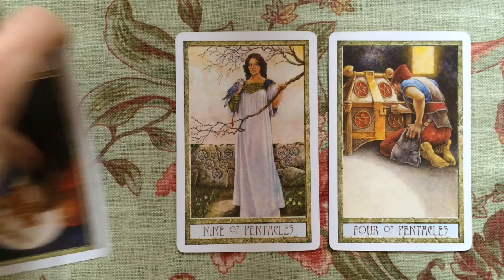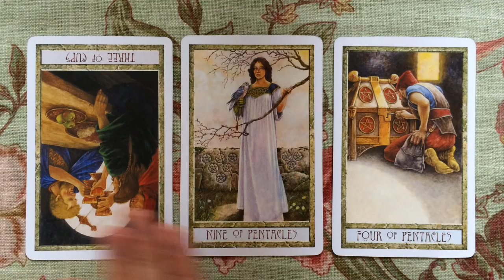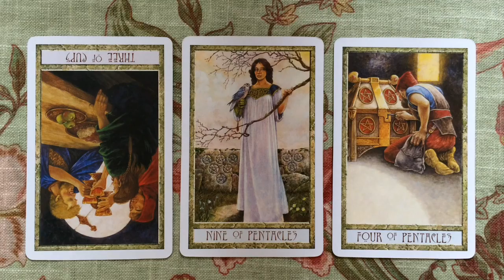Tarot Numerology Reading 1 November 2014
↓ Open the description ↓

What energy will you be working with today? Find out in this free tarot and numerology reading for 1 November 2014.

Tarot Card and Numerology Meanings:

It’s a great time to do things by yourself without the need for approval from other people.

Use self-discipline and realise that it’s safe to rely on your own skills and abilities. It’s in your power to create abundance in your life and to improve your financial circumstances.

Today’s numerology vibration is: 7 = your mind is the co-creator of your reality. Be imaginative!